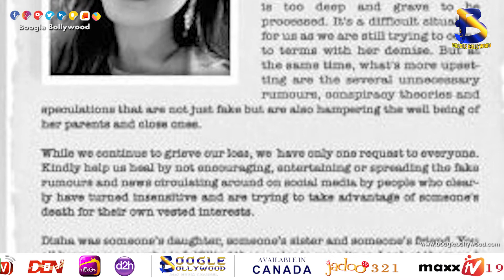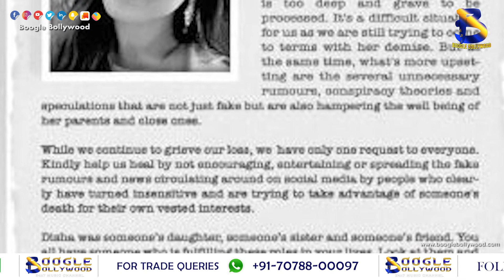Disha Salian’s family appeals to the rumour makers I Boogle Bollywood